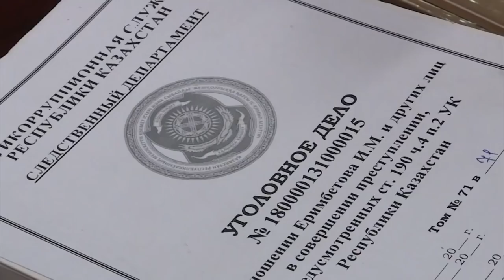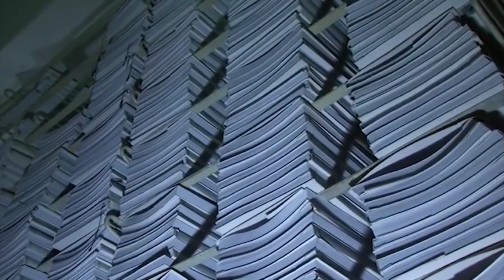ЭТА ВЛАСТЬ БЕСПОЩАДНА